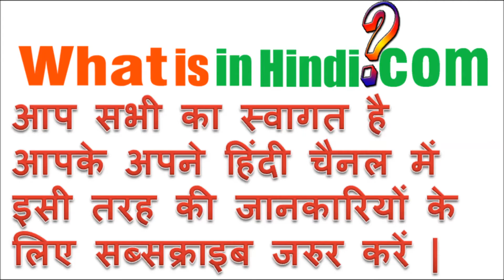What is the meaning of Debate in Hindi | Debate का मतलब क्या होता है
What is in Hindi me aapka swagat hai | Debate का मतलब क्या होता है | What is the meaning of Debate in Hindi | debate ka matlab kya hota hai
debate kya hota hai
debate competition in hindi
debet meaning in hindi
depit meaning in hindi
debet means
Debited meaning in Hindi
Debate meaning in hindi
डिबेट मीनिंग इन hindi
argument meaning in hindi